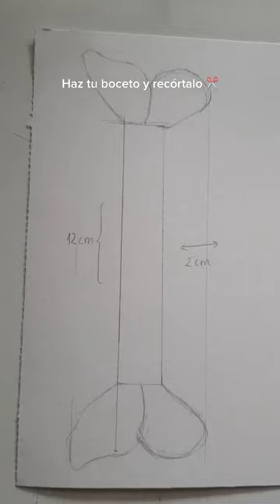DIY marcapáginas original 🎨✨